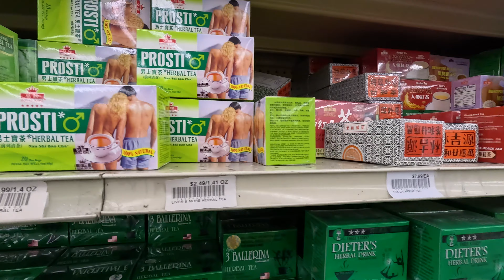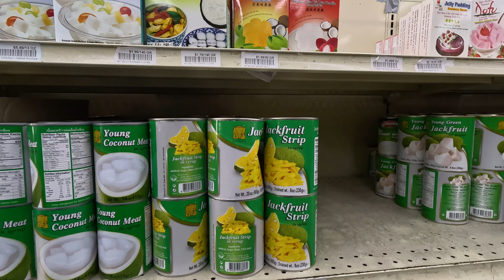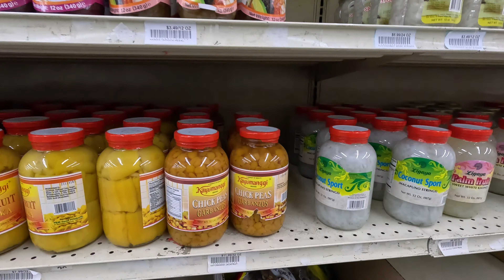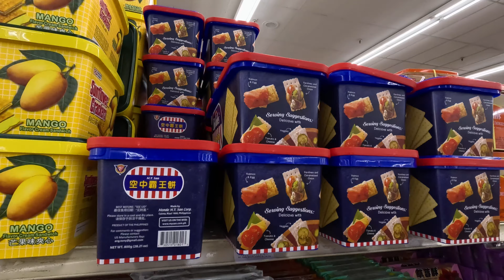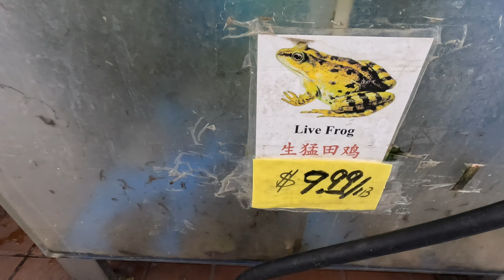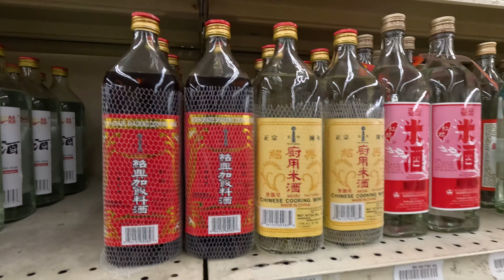MY FAVORITE ASIAN MARKET ~ Where I Shop For Most Of My Cooking Ingredients ~ Unique Stocks ~ Walking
I'm paying a visit to First Oriental Market in South Philadelphia on 6th & Washington Ave. I'll do a walking tour of the market as I search for some ingredients for tonight's dinner.
I really love this place, they have almost everything... I mean from over 100 types of tea to the most exotic fish, eels, crabs and frogs. It's amazing!